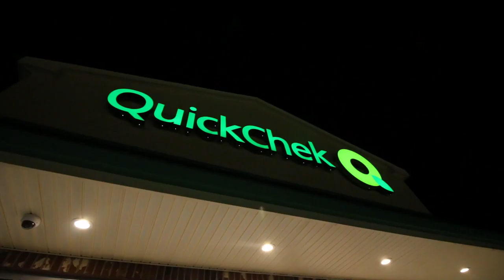Back At Quick Chek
Haven't been to Moe's in awhile, then back to Quick Chek as usual!

Facebook.com/emilykernmusic
Twitter.com/emilykernmusic
Instagram.com/emilykernmusic